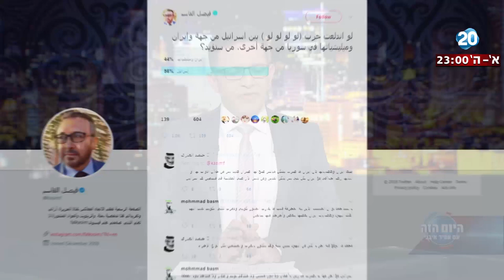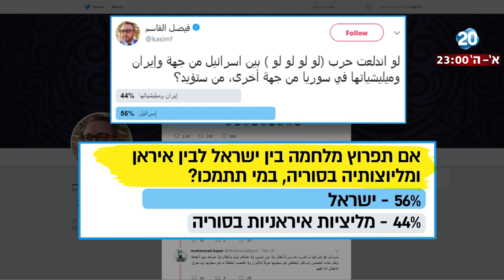היום הזה - על פי סקרים מגיש בכיר באל-ג'זירה: האיראנים תומכים בישראל